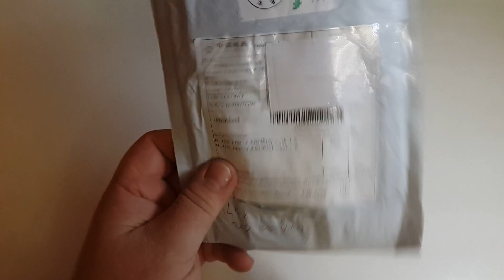Sport LED Watches Candy Color Silicone Rubber Touch Screen Digital Watches Bracelet Wristwatch